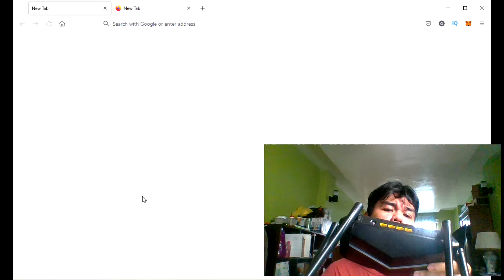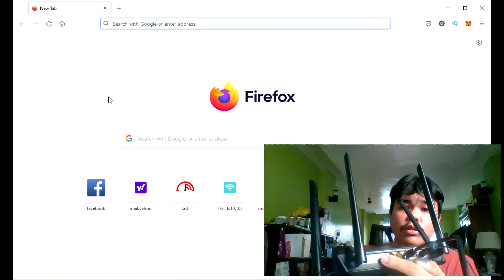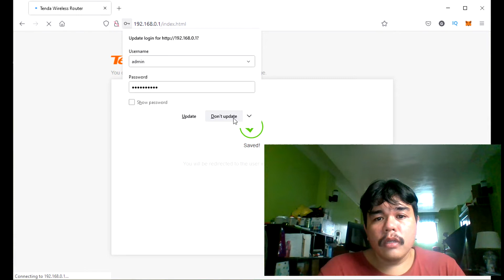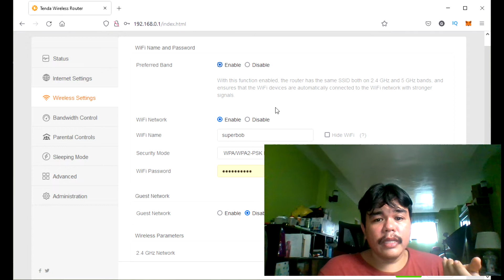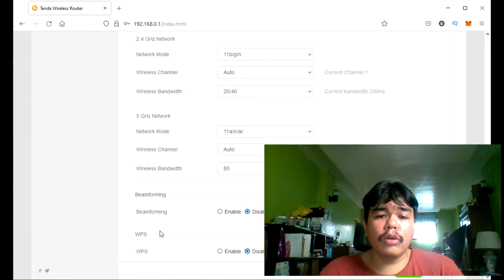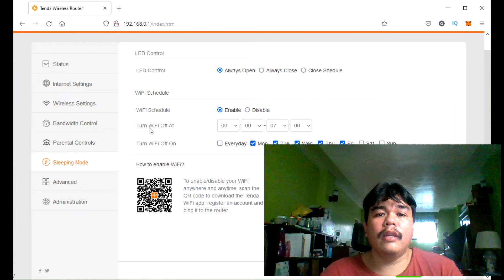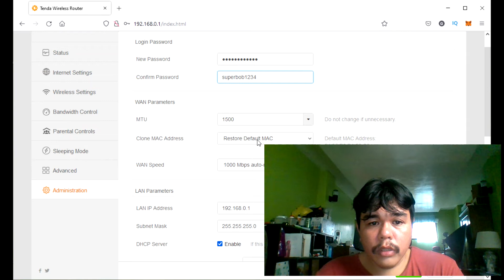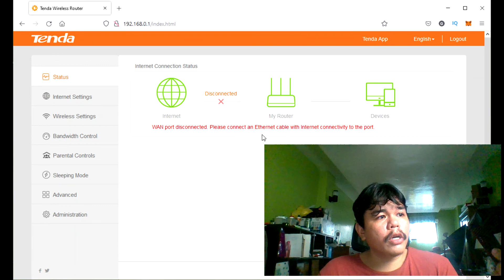Tenda AC10 Router - bsic configuration - Tagalog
Configuration of TENDA AC10